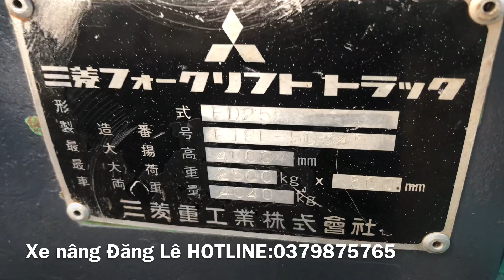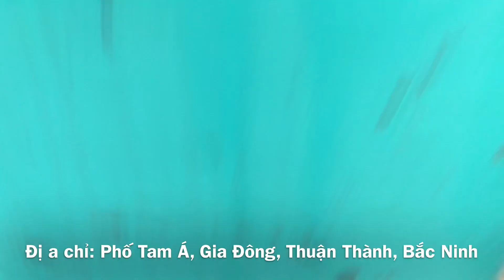Mitsubishi 2,5 tấn lốp kép tháp 4m giá 200 Triệu. Xe nâng Nhật bãi giá rẻ liên hệ HOTLINE:0379875765